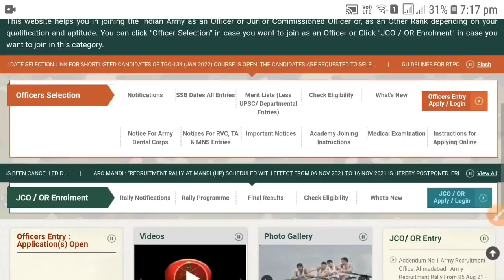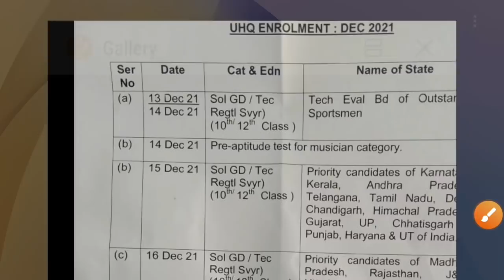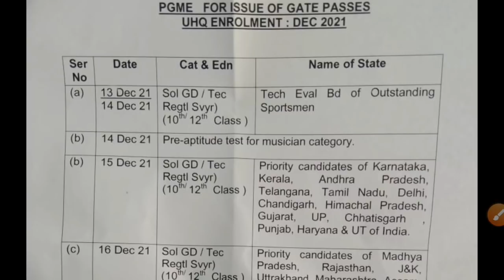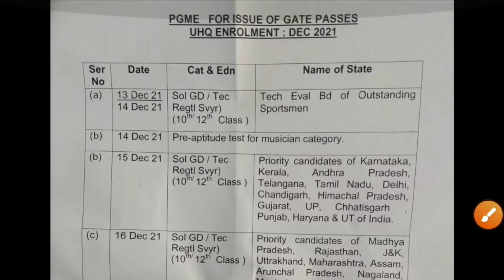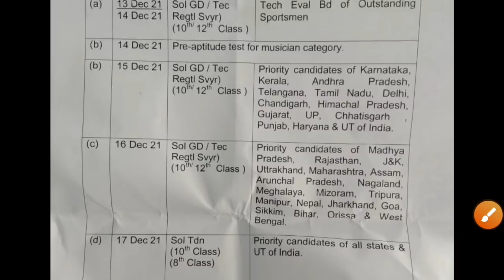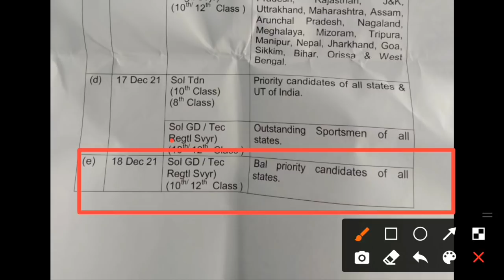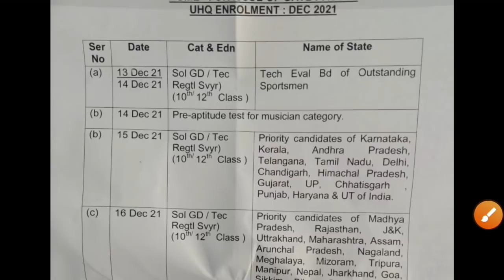army bharti notification 2021 | sena bharti 2021 news | relation bharti 2021-22 | indian army bharti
1 STC Jabalpur Relation Bharti 2021
1 STC Relation bharti 2022
3 eme centre bhopal relation bharti 2021
3 eme centre relation bharti 2021
1 eme centre secunderabad relation bharti
1 eme centre relation bharti 2021
1 stc jabalpur relation bharti 2021
2 stc goa relation bharti 2021
2 stc goa relation bharti